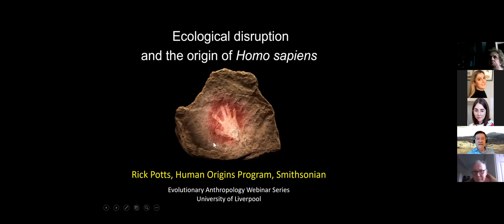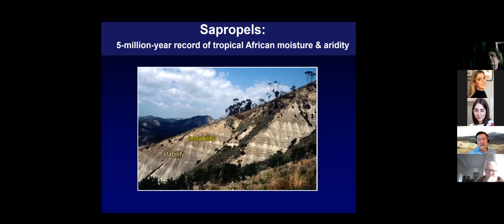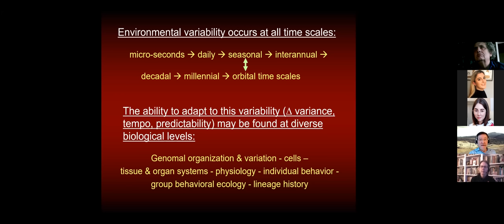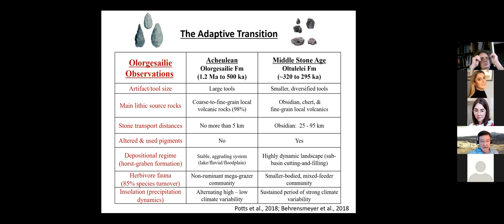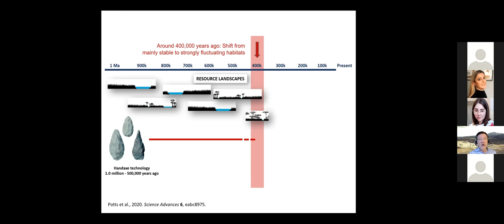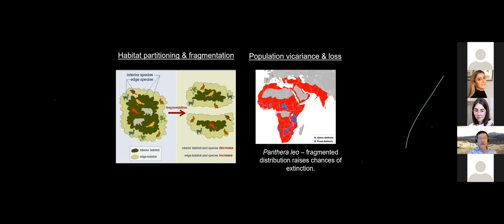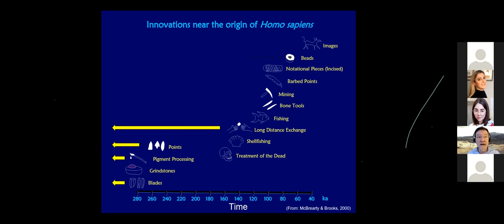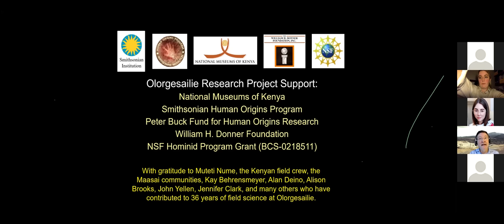Ecological disruption and the origin of Homo sapiens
University of Liverpool Evolutionary Anthropology Webinar Series: Thursday 18th of February 2021

Professor Rick Potts of the Human Origins Program, Smithsonian National Museum of Natural History.

Abstract: Replacement of Acheulean technology by smaller-sized tools and spatially expanded resource use in the Middle Stone Age (MSA) reflect a critical transition in African hominin adaptation. The oldest securely dated evidence of this transition in eastern Africa is recorded in the Olorgesailie basin to between 499,000 and 320,000 years ago. This localized milestone in hominin evolution was accompanied by a dramatic turnover in large mammal species and ecological adaptations. A recently published study also from Olorgesailie now shows that ecological disruptions in fresh water availability, vegetation, and landscapes took place during these critical transitions, giving clues to the origin of adaptability in our species

Hosted by Carys Phillips, PhD researcher of the University of Liverpool.